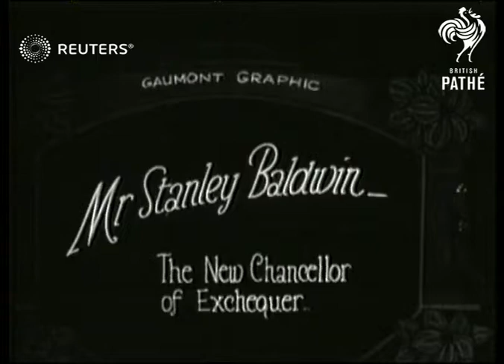Mr. Stanley Baldwin at Cardiff (1922)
Mr. Stanley Baldwin, The New Chancellor of Exchequer, and family, at Cardiff

Full Description:

SLATE INFORMATION: Mr. Stanley Baldwin

WALES: Cardiff:
EXT

Video Roll Title: Mr.Stanley Baldwin. The new Chancellor of Exchequer: 25ft  Issue sheet title: MR STANLEY BALDWIN.  THE NEW CHANCELLOR OF EXCHEQUER.

Mr. Stanley Baldwin at Cardiff.

ELECTIONEERING: Mr.Stanley Baldwin at Cardiff

MAIN TITLE

(4ft)

BCU. Baldwin

(12ft)

MV. Baldwin posing with his wife, two daughters & his parents (Mr. & Mrs. Alfred Baldwin)

(20ft)

CU. Baldwin

(25ft)

Personalities - Politicians, Personalities - Relatives

politician, posing, family, children, child
Background: Mr. Stanley Baldwin, The New Chancellor of Exchequer, and family, at Cardiff